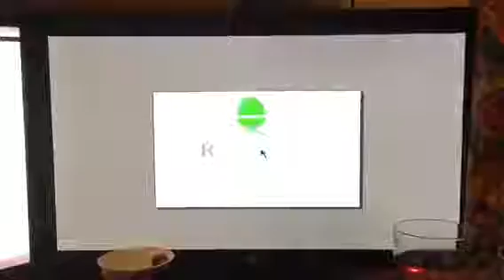Riscos 3 boot to desktop on MiST board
Reuploaded this to the correct channel.

Early efforts to get RISC OS booting on the MiST board

After spending months debugging the Amber core i found several bugs in the instructions by simulating the core side by side with ArcEM. Eventually we get it to boot!

I'm hoping this will make it into MiST properly in 2016 sometime.

Links:

MiST code...